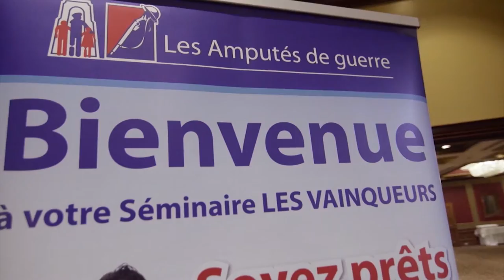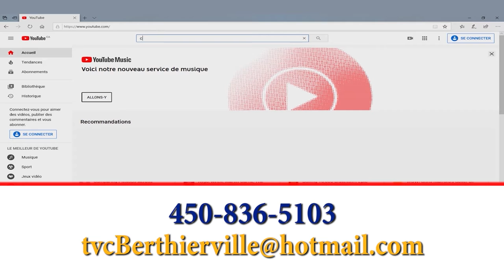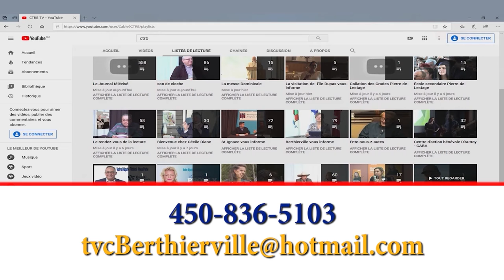Résumé du conseil municipal de Lanoraie : 6 avril 2021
Résumé de la séance du conseil municipal de Lanoraie du 6 avril 2021 avec le maire, M Gérard Jean.